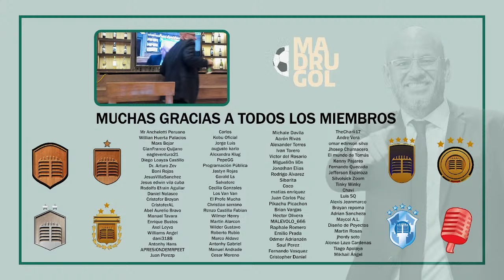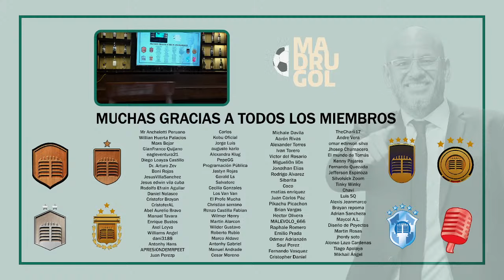MADRUGOL: APLASTANTE [ALIANZA GOLEÓ A MANNUCCI 4 - 0]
ESTE PROGRAMA LLEGÓ GRACIAS A APUESTO.COM, UNETE A LA COMUNIDAD MÁS GRANDE DE PRONÓSTICOS DEPORTIVOS EN EL PERÚ.
--- REGISTRATE AHORA EN APUESTO.COM ---
Llegó Apuesto.com, por su lanzamiento están sorteando TRES IPHONE 15, TRES PS5, TRES TV'S DE 70 PULGADAS,TRES CAMISETAS DE TUS EQUIPOS FAVORITOS y UN PARLANTE BOSE. Para participar solo regístrate en Apuesto.com y por cada 10 soles de recarga tienes más opciones de ganar.